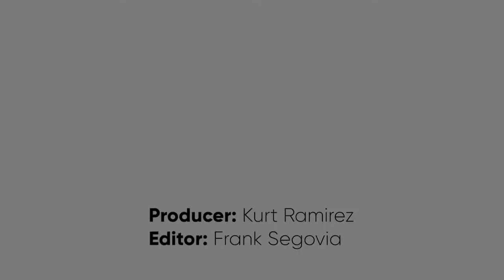Featured Artist: Samantha Rawls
Samantha Rawls, a Brownsville based artist, shares her story and why body positivity is important.